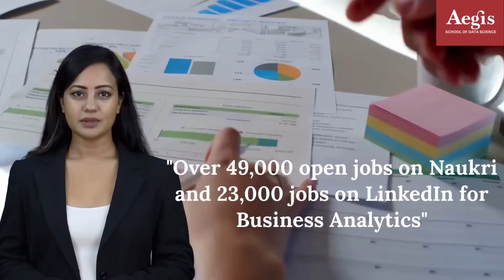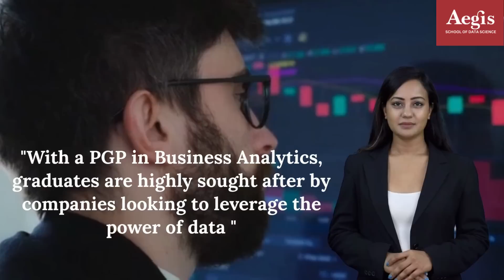🚀Launch ur Career in 📈Business Analytics, get job with 🎓PGP in Business Analytics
Hi am Ayesha, Let me tell you some exciting career opportunities for you. With over 49,000 open jobs on Naukri and 23,000 jobs on LinkedIn for business analytics, this is the perfect time to equip yourself with the skills and knowledge you need to excel in this in-demand field.

Business Analytics is a rapidly growing field that has a high demand for skilled professionals. With the increasing importance of data-driven decision-making in business, the need for experts in Business Analytics is becoming more critical. If you are you looking to accelerate your career in the field of business analytics? Look no further than the Post Graduate Program in Business Analytics offered by Aegis School of Data Science.

PGP in Business Analytics, graduates are highly sought after by companies looking to leverage the power of data to improve business operations, gain insights into customer behavior, and stay ahead of the competition. Graduates will be equipped with the skills to collect, analyze, and interpret data, create predictive models, and develop data-driven strategies.

Students in a PGP in Business Analytics program develop skills in statistical analysis, data visualization, predictive modeling, machine learning, decision analysis, marketing analytics, financial analytics, and optimization, as well as programming languages such as Python.

Don't miss this opportunity to take your career to the next level. Enroll in the PGP in Business Analytics program at Aegis School of Data Science. Explore and Apply today at Aegis.edu.in